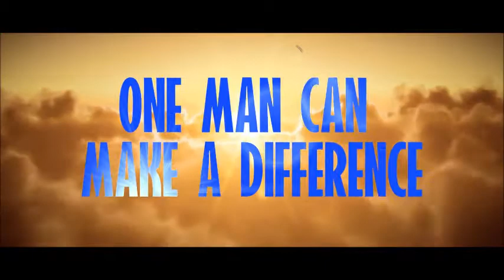Andy Lee vs Peter Quillin & Danny Garcia vs Lamont Peterson